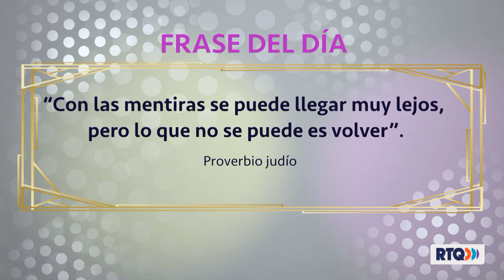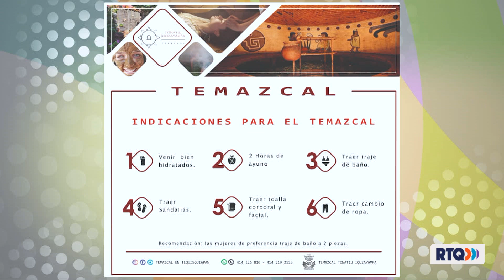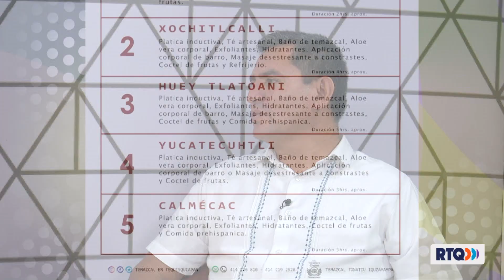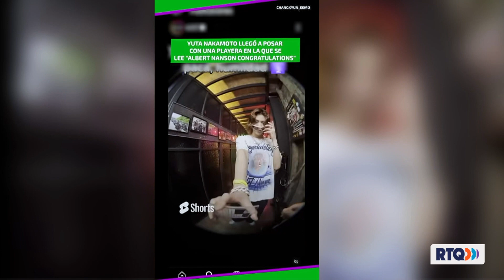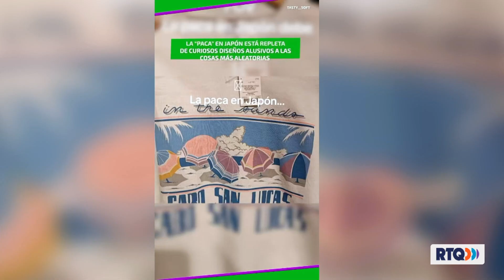AQUI EN CONFIANZA CON AMELIA - 04 DE OCTUBRE